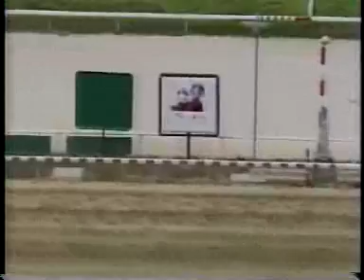Copa Jose Luis Fernandez 2005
Cortesía de INH y Track TV. Preguntale muy facil